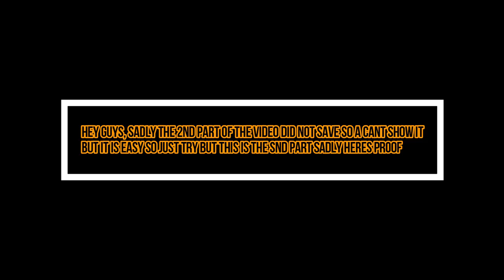Arleigh burke class destroyer in build a boat for treasure tutorial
in this week's video we will be making the American DDG-51 Arleigh burke class destroyer. Shoutout to Deajapoo and team cybro group for the thumbnail.